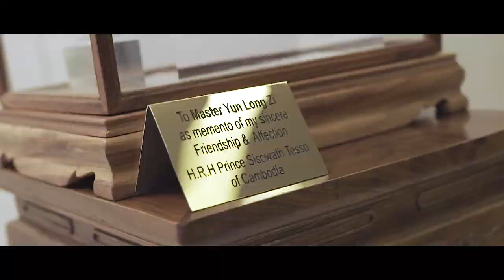The Rise of Wind and Water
– Venue: UOB Privilege Reserve Suites, Marina Bay Financial Centre Tower 2, Singapore
– Guests-of-Honor: His Royal Highness Prince Sisowath Tesso, His Excellency Dr Julio A. Jeldres
Remarks: private launch of Master Yun’s new series of fengshui paintings on Chinese Fans.